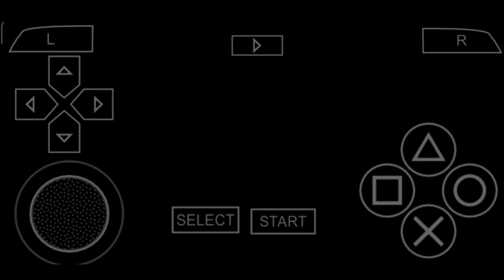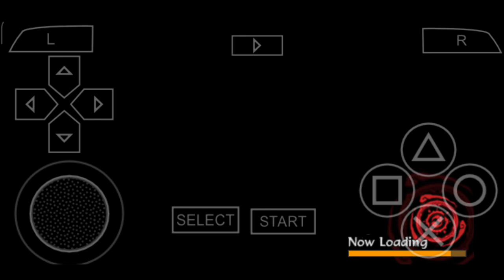Naruto Shippuden : Akatsuki Rising | Scenario Mode | Chapter 4 : To The Send Gameplay / Walkthrough